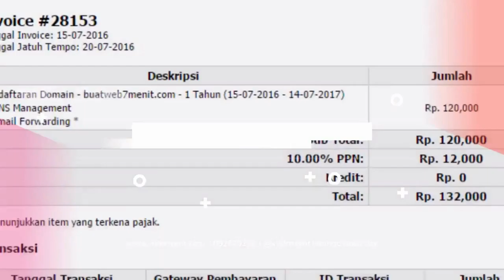Jual Minyak Ikan untuk Bayi Deepsqua Squalane Oil di Kota Ujoh Bilang Order 081282707458